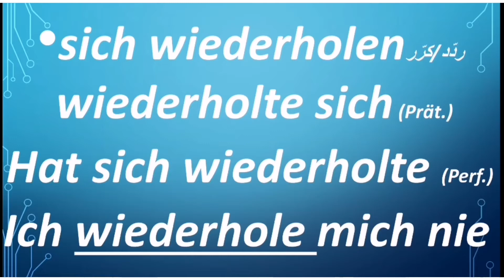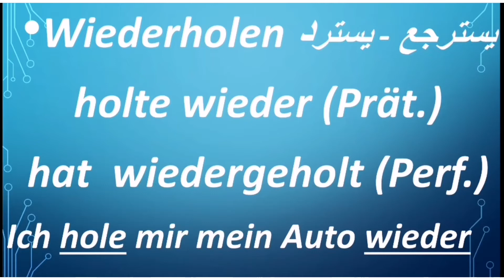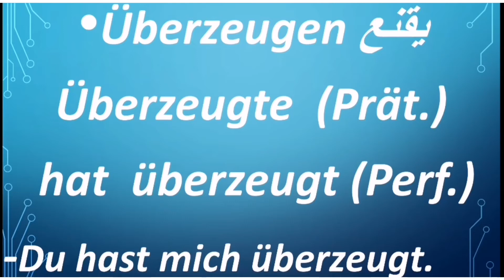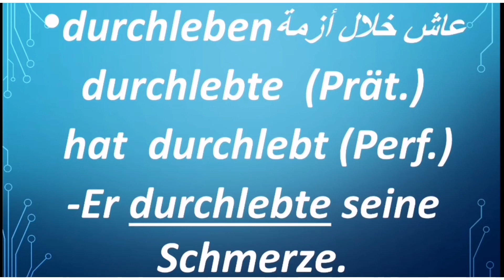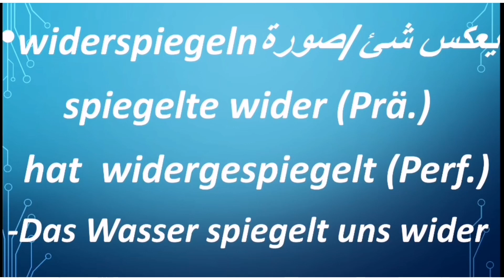أفعال منفصلة وغير منفصلة فالألماني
Folge 19  حلقة
Die lange grammatische Reise, trennbare und untrennbare Präfixe.
الرحلة الطويلة للقواعد ، المقاطع المنفصلة والغير منفصلة.
Bücher :-
Menschen Niveau  B2
Aspekte neu Niveau C1